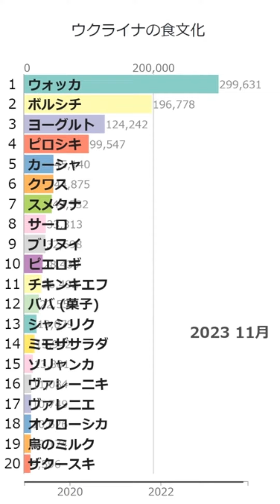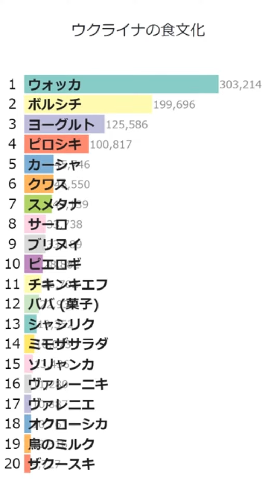「ウクライナの食文化」Wikipedia 閲覧数 Bar Chart Race (2019～2023)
Wikipediaカテゴリの「ウクライナの食文化」にある記事のアクセス数によるBar Chart Raceです。
2024/1/1付のウィキペディアのデータを使用しています。
2019年1月から2023年12月の5年間のアクセス数データです。